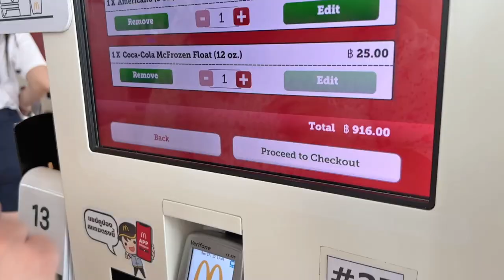Eating Thailand McDonald's Special Menu *SO COOL* 吃泰国麦当劳的特别菜单 *太好吃了*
Miss Hippo 来吃泰国麦当劳的特别菜单咯！快来看！Since Miss Hippo is in Bangkok, she decided to try Thailand McDonald's Special Menu!!! Watch to find out more 🙂